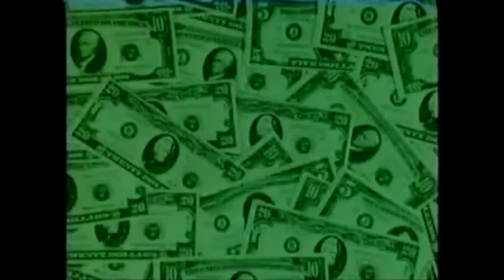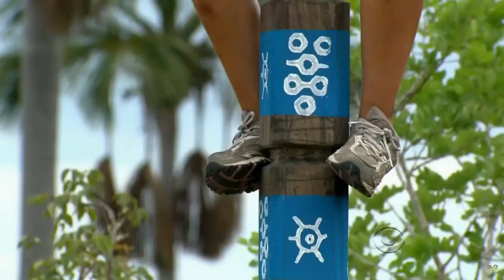The Truth About Jeff Probst Job on Survivor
Jeff Probst has been the host of the hit show Survivor for the past 20 years. In this video we go over what he did before survivor, how he got the job, and how long Jeff had to wait to hear if he got it.